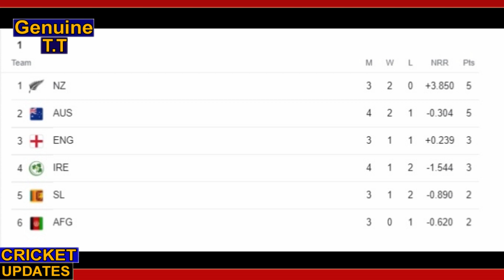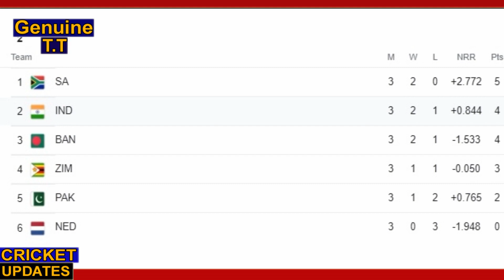T20 World Cup 2022 के Semi Final की रेस से ये 5 Teams हुई बाहर | World Cup 2022 Semifinalist Team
T20 World Cup 2022 के Semi Final  की रेस से ये 5 Teams हुई बाहर  | World Cup 2022 Semifinalist Team | T20 WC 2022 | World Cup 2022 | Which 4 Team Qualify For T20 WC 2022